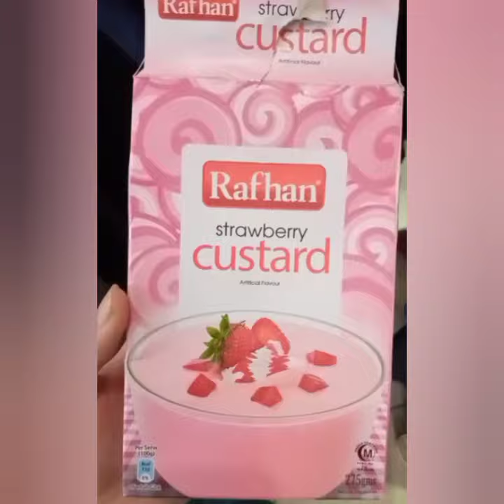DIY with Fazila || Trifle || Yummy